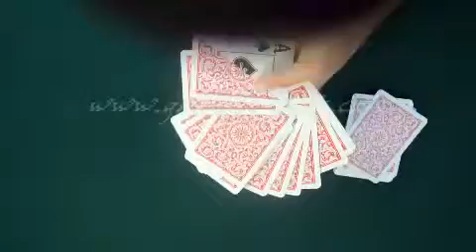Trucco magico--Copag1546-3--Trucchi poker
Se vuoi essere un vincitore grande poker per sempre? So che si desidera, ma forse non sai come fare vero. Ok, non sarà più un problema. Basta aderire al il miglior fornitore del prodotto poker ti può aiutare. Si desidera ottenere invisibili carte segnate, lenti a contatto a infrarossi, inchiostro invisibile o altri accessori di poker? Non pensare più, è la scelta migliore. Siamo il più professionale e la migliore.